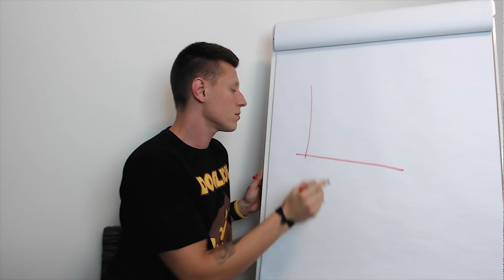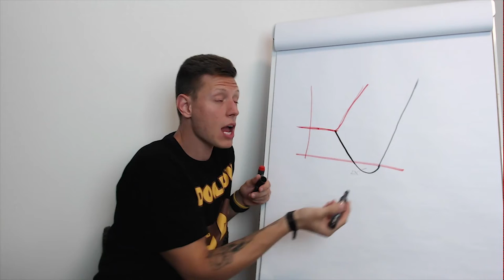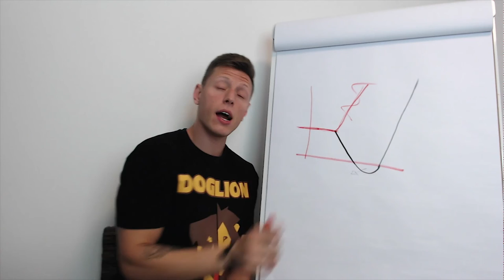Os altos e baixos do treino com o seu cachorro